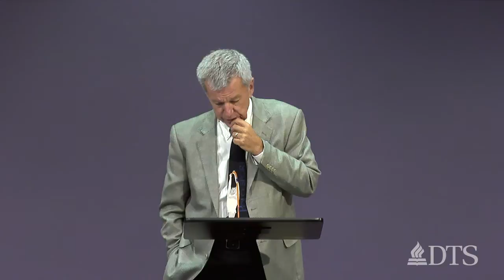Learning from the Medieval Church: Cinema Divina - Robert K. Johnston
Dr. Robert Johnston, Professor of Theology and Culture of Fuller Theological Seminary, invites us to consider church tradition to ask how we might have a thick experience with God's general revelation.